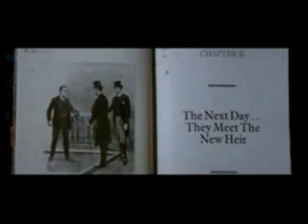Terry-Thomas in "The Hound Of The Baskervilles" - (1978)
Terry plays Dr.Mortimer in this Sherlock Holmes meets Carry On spoof! Terry was now battling to hide the effects of Parkinson's Disease but puts in yet another classic T-T performance!